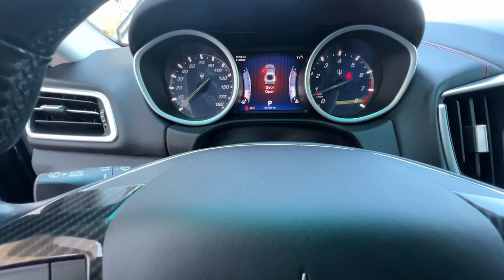2016 Maserati Ghibli Atlanta, Roswell, Alpharetta, Woodstock, Marietta NAU230187A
Used 2016 Maserati Ghibli S Q4 available in 11505 Alpharetta HWY, Roswell, Georgia at Audi North Atlanta. Servicing the Atlanta, Roswell, Alpharetta, Woodstock, Marietta, GA area.

Audi North Atlanta
11505 Alpharetta Hwy

Recent Arrival! Ghibli S Q4 Nero Noctis Black Clean CARFAX. Priced below KBB Fair Purchase Price!Our success can only be measured by Customer Loyalty. We must earn this loyalty by delivering the highest quality products and services - Consistently and with Customer Perceived Professionalism.